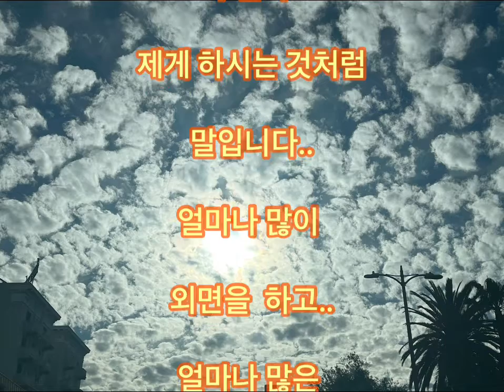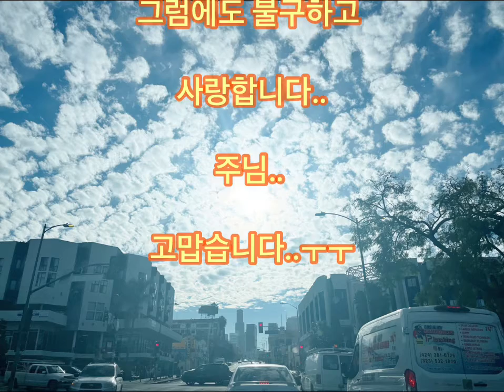[짧은 묵상] 💕🙏그럼에도 불구하고의 사랑/ loveGod주향과 함께 하는 묵상/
와.. 주님~
이 구름은 오랜만이네요..
반짝 반짝.. 동동 떠있는 구름...
전에는 정말 많이 봤지요..
저 하늘을 보며..
 또 불러봅니다..
주님...ㅜㅜ
살아가면서..
힘든 일들이 어떻게 없겠습니까...
오늘도..
저 하늘에 계신 아버지의 이름을 불러봅니다..
주님..
그럼에도 사랑합니다..
주님이 제게 하시는 것처럼..
얼마나 많이 외면을  하고..
얼마나 많은 죄를 짓고..
얼마나 많이 아프게 했는데도..
주님이 제게 보여주신 그사랑..
그럼에도 불구하고
저를 사랑해주신 그사랑..
기억합니다..
그래서 저도.. 주님처럼..
그럼에도 불구하고 사랑합니다..
주님.. 고맙습니다..ㅜㅜ